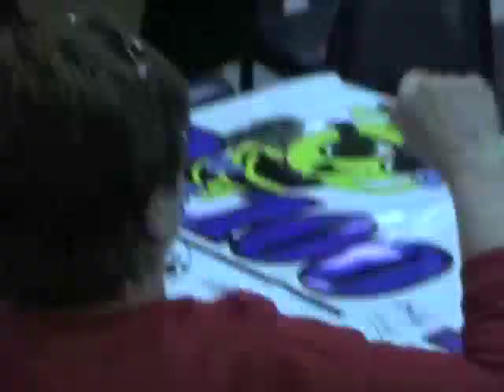B100 St Jude Bowling for Kids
Cody & Deb Morning Show on B100 St. Jude Bowling 2011